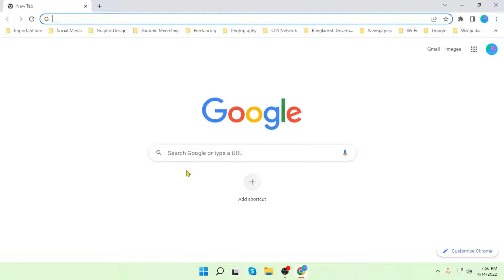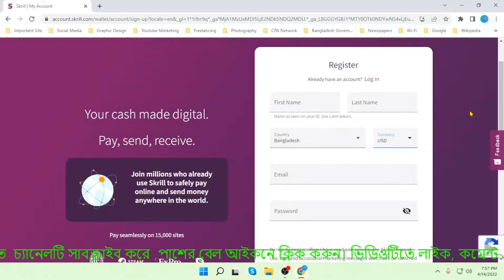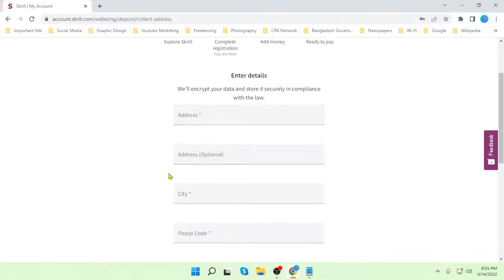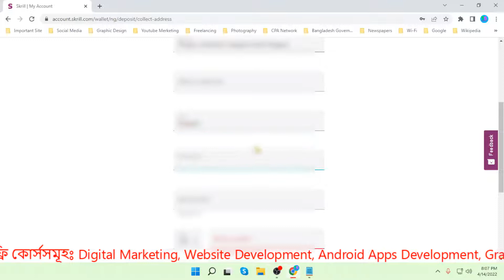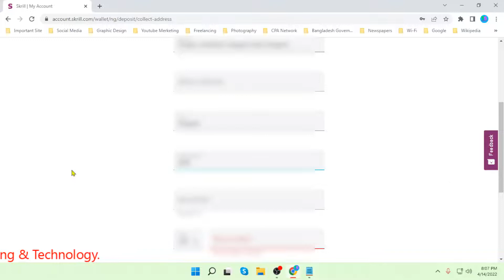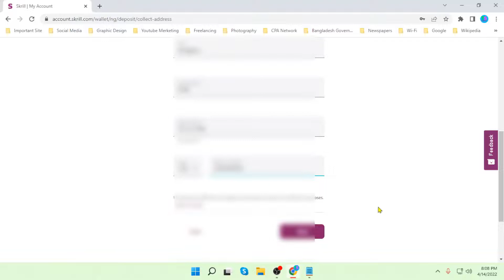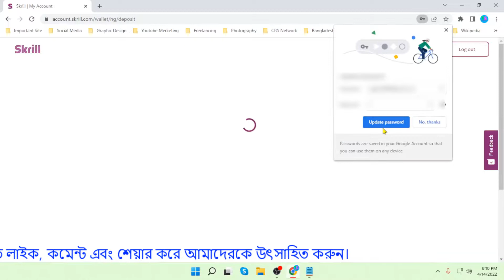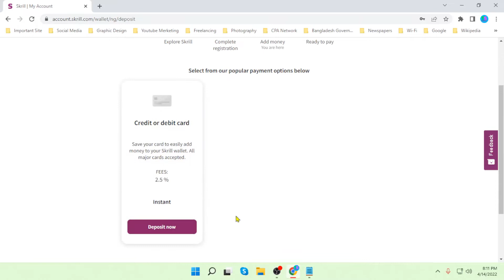How to Create Verified Skrill Account Bangla Tutorial 2022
After watching this video you will be able to learn How to create verified skrill account bangla tutorial 2022.